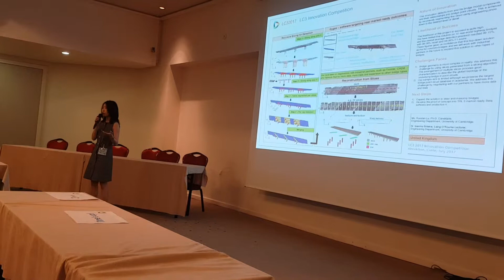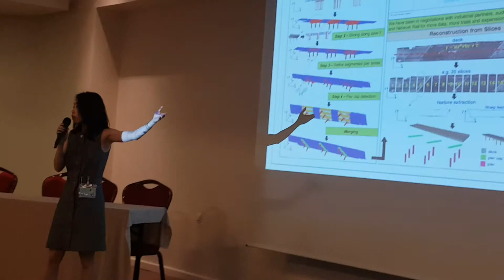LC3 Construction Innovation Competition Ruodan Lu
The co-first-place award for the LC3 conference's construction innovation competition, awarded to Ms. Ruodan Lu, University of Cambridge, Construction Information Technology Laboratory.